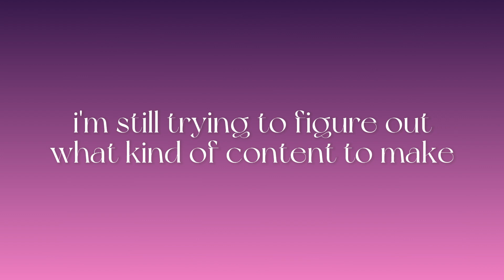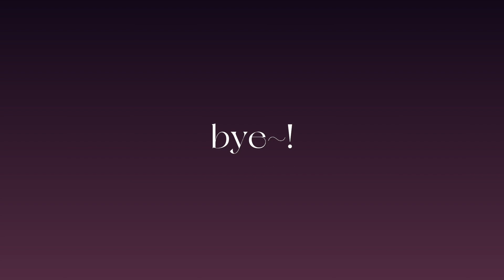Blooming Panic Short Audio Compilation [ 2 year anniversary !! ]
Happy 2 years! This channel has been up for a while and I'd like to thank everyone for sticking around so far 💕

0:00 bloombot is so material girl
0:25 faznion
0:38 gusto kang isayaw ng mabagal ehe quest
1:56 nightowl but kdrama
2:15 pls dont thanos snap me bard
2:36 june is  t h e  material girl
3:01 pov biglady likes you
3:35 pov xyx and owl take you out to dance
4:40 salo tried to be a material girl
5:05 pov you’re friends with toasty and xyx
5:36 societyboy is a material girl now
6:01 nightowl is a material girl
6:25 habang buhay kayo ni xyx ayieee
7:48 jonion
8:02 toasty alone on his bday
8:40 material girl but ohmy im so gay for biglady
9:05 nightowl if i get high
10:00 two2 lowkey material girl
10:25 toasty my type
11:02 xyx nobody
12:43 okay onion is also a material girl
13:08 quest might also be a material girl
13:32 toasty howl’s moving castle
14:08 nakedonion
14:11 xyx is a material girl
14:42 the onion behind the slaughter
14:55 quest work song
15:37 xyx test bunny
16:04 toasty is kind of a material girl

This audio is from a game called Blooming Panic. It contains fluff, jokes, NakedToaster, aka our lovely Toasty, Xyx, Nightowl, and Quest, some good old Loving, Comfort, and Confession, can be used for Sleep, Romance, Cuddles, Warmth, Funny, and Love.